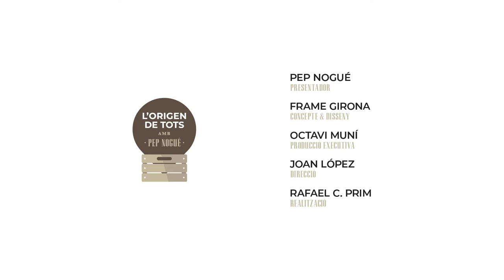Origen de Tots - Carpaccio de games de palamós amb vinagreta del seu cap